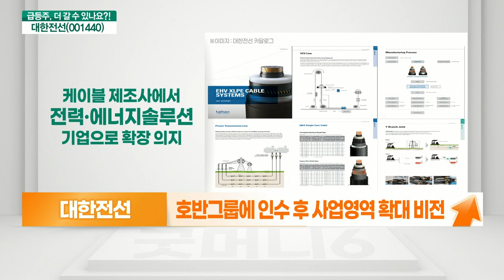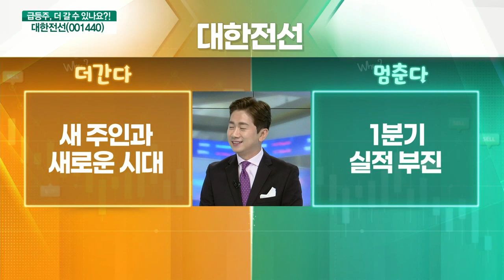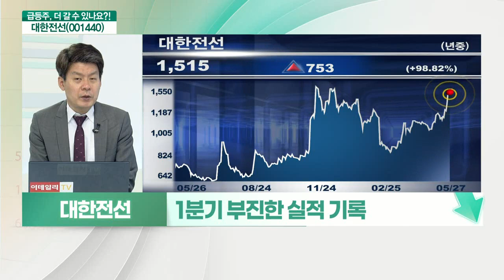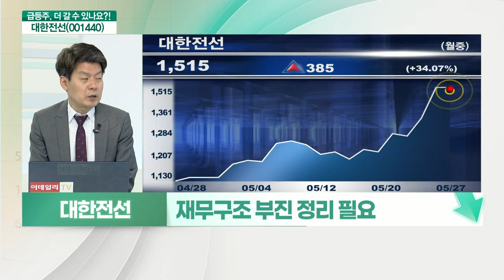대한전선(001440)... 새 주인과 새로운 시대 VS 1분기 실적 부진_기대해도 괜찮아 (20210527)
대한전선(001440) 오른다
- 6월 11일 부터 코스피200에 신규 편입
- 국내 2위 전선제조업체
- 호반그룹으로 대주주 변경
- 공격적인 영업활동 예상
- 호반그룹에 인수 후 사업영역 확대 비전

# 대한전선(001440) 내린다
- 1분기 부진한 실적 기록
- 원자재 가격 상승 부담
- 재무구조 부진 정리 필요
- 코스피200 편입 전 패시브 자금 기대